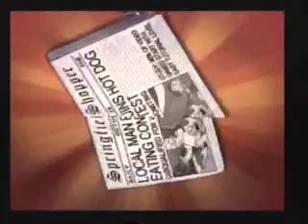Let's Play The Simpsons: Hit & Run Part 6 / Homer Part 6 - Finishing Off The Story Missions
Like the title said.